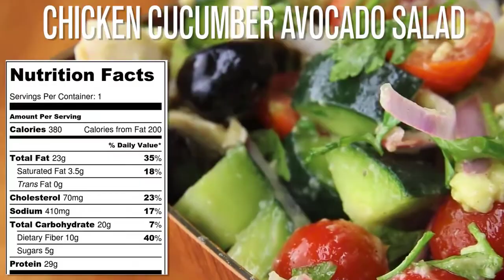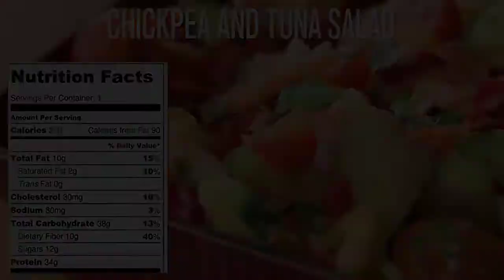Delicious and Healthy SALAD RECIPES FOR WEIGHT LOSS | Green Salad | Fantastic Salad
If you're looking to lose weight, salads are bound to be a big part of your life, but that doesn't mean you need to pile on the same old toppings day after day! All of these healthy salad recipes support weight-loss goals, fuel the body, and satisfy your taste buds with their fresh flavors and healthy ingredients.

Did you know that a recent study found that daily salad eaters had higher levels of certain disease-fighting antioxidants. So here are 4 healthy salad recipes for weight loss that are great for lunch and dinner, from vegetable salad to chicken salad and more.

Here are 4 Healthy Salad Recipes For Weight Loss | Easy Salad Recipes

1 Chiken Cucumber, Tomato, And Avocado Salad 380 calories (1 serving)

This chicken salad recipe is a tasty, heart healthy meal.

Ingredients
- 1/2 cucumber
- 1 handfuls cherry or grape tomatoes, halved
- 1/2 ripe avocados
- 1/4 red onion
- 1/8 cup parsley
- 2 Tbsp. extra virgin olive oil
1/4 Black olives
 1/2 cup Grilled Chicken breast

Instructions:

1. Place sliced cucumber, tomatoes, avocados, onion , chiken breast, black olives and parsley and in a large salad bowl.

2. Toss with olive oil, lemon juice, salt and pepper. Enjoy!

2 HARDBOILED EGG AND AVOCADO BOWL 330 calories (1 serving)

This egg salad recipe is so simple and so delicious.  Even your darling son could make it!  You are going to love it so much!  Chock full of protein it is sure to curve your hunger!

INGREDIENTS

2 hardboiled eggs, chopped
1/2 large avocado, chopped
1 Tablespoon red onion, finely chopped
1 Tablespoon red bell pepper, finely chopped
1 Tablespoon shredded carrot

INSTRUCTIONS
Combine eggs, avocado, onion , carrot and bell pepper in a bowl. Sprinkle on salt and ground pepper. Serve and enjoy!

3 Quinoa Salad 330 calories (1 serving)

INGREDIENTS

1/2 cup quinoa, rinsed in a fine-mesh colander
1 cups water
1/4 chickpeas, rinsed and drained,
1/2 medium cucumber, seeded and chopped
1/2 medium red bell pepper, chopped
1/4 cup chopped red onion
1/8 cup parsley
1tbsp olive oil
2 tbsp lemon juice
1 tablespoon vinegar
1 cloves garlic, pressed or minced

INSTRUCTIONS

Combine  quinoa and the water in a medium saucepan. Bring the mixture to a boil over medium-high heat, Cook until the quinoa has absorbed all of the water, about 10 to 15 minutes. Remove from heat, cover, and let the quinoa rest for 5 minutes.

In a large bowl, combine the chickpeas, cucumber, bell pepper, onion and parsley. Set aside.

In a small bowl, combine the olive oil, lemon juice, vinegar, garlic and salt. Whisk until blended, then set aside.

Once the quinoa is mostly cool, add it to the serving bowl, and drizzle the dressing on top. Toss until the mixture is thoroughly combined. Season with black pepper and salt , to taste.

4 Chickpea And Tuna Salad Recipe  370 calories (1 serving)

This chickpea salad bowl is so easy to prepare and makes a delicious and healthy side dish or lunch. As there are only a few simple ingredients.

1/4 cup chickpeas, boiled
1/4 red onion, finely sliced
1 tbsp. parsley, chopped
1/4 cherry tomatoes
1/2 cucumber, sliced
1/2 red bell pepper, chopped
1/2 can tuna
1 tbsp. olive oil
2 tbsp. lemon juice
1 tsp. dijon mustard
Salt and pepper to taste
1/4 cup Olives
1/2 carrot

INSTRUCTIONS

In a very small bowl place the dijon mustard and garlic and lemon juice and whisk until combined.  Add the olive oil and mix until all combined, set aside.

Place all your other ingredients into a large bowl and mix. Drizzle dressing over, mix until all coated and serve

WHAT IF YOU COULD SKIP YEARS OF DANGEROUS BODYBUILDING AND “SUPPLEMENT” EXPERIMENTATION  WITHOUT WAISTING YOUR TIME AND MONEY ON OUTDATED ADVICE , it's worth checking out